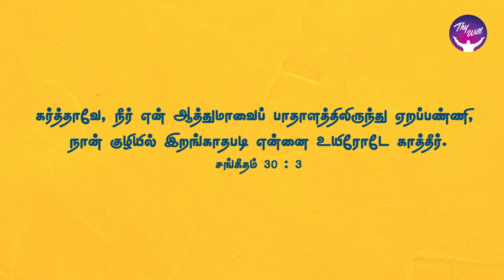God Morning Season 2 | I will exalt you, Lord | RBU Shyam Kumar | Thywill TV